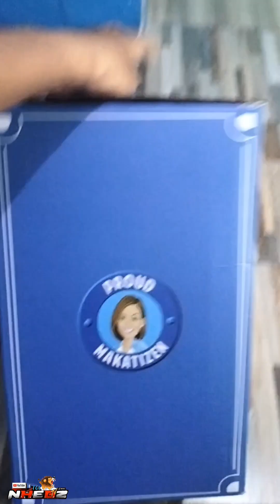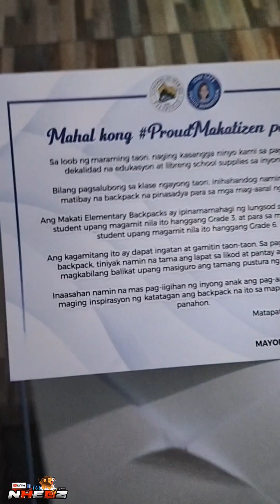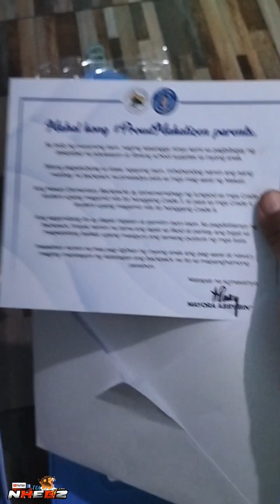mayor Abby binay quality bag check